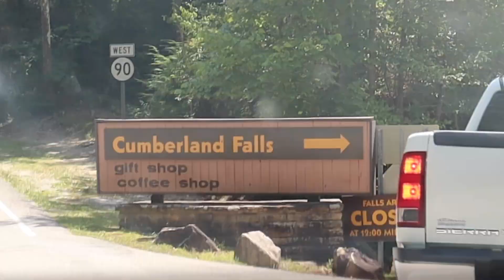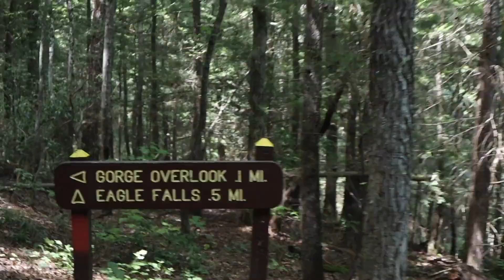let's take a hike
Lets take a hike, they said. It'll be fun, they said. AND it was actually a good time!!
Watch till the end to learn about the sparkle for the week!